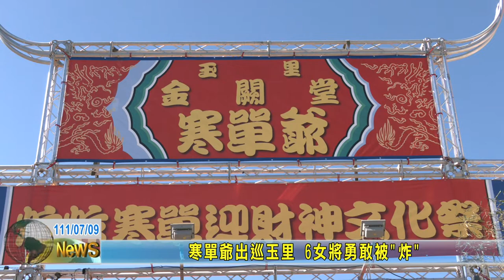20220709 09 寒單爺出巡玉里 6女將勇敢被炸